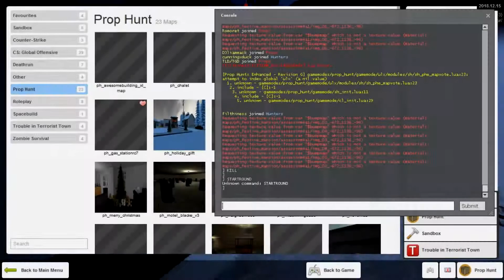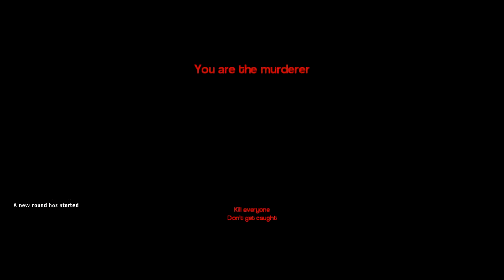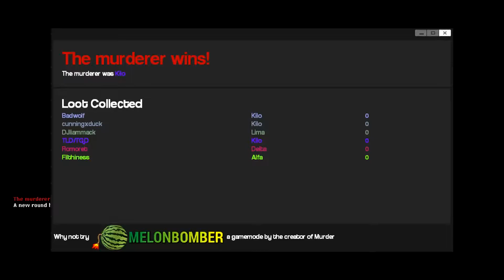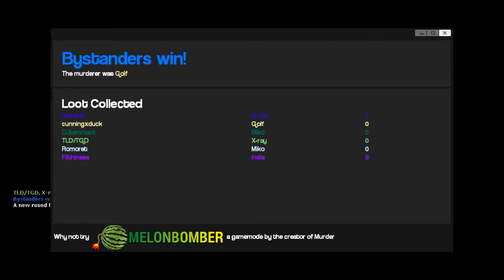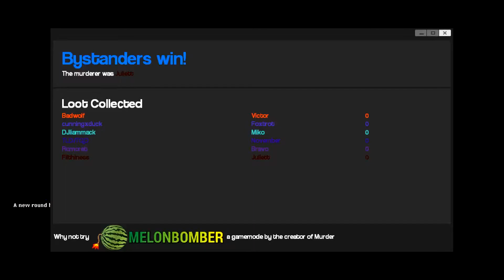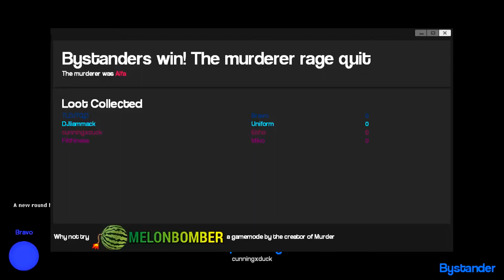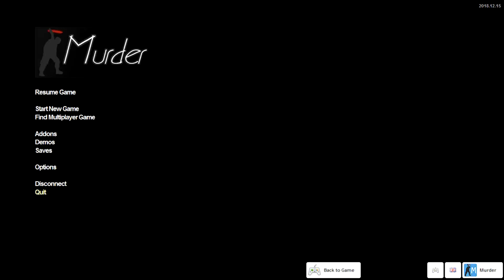Santa's Bag of Murder: A Gmod Christmas with Friends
Hey Pups Badwolf Here with  a very special Gmod. Every year I gather my friends together and we all play a few matches of Garry's mod and this year we played the murder game-mode. I had the pleasure of playing with TheGamingDroid, Romoret , CunningXDuck, DJliammack, & Filthiness. We wish you a merry Christmas and Happy Holidays. And we all hope you enjoy this extended video on Gmod as you enjoy the Holiday season Love you Pups:)  I hope you enjoy. Badwolf Twitter: @badwolf66601
TheGamingDroid YouTube CunningXDuck YouTube Romoret YouTube DJliammack YouTube Filthiness YouTube Discord server Xbox One gamer tag badwolf66601
Try out Tube buddy for helpful tips and tools for your videos use this link for sweetness.